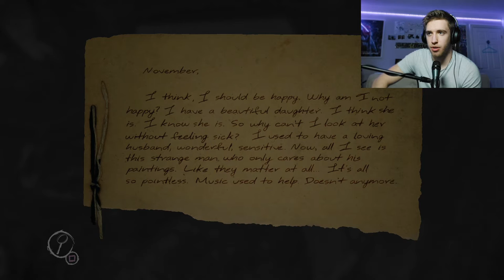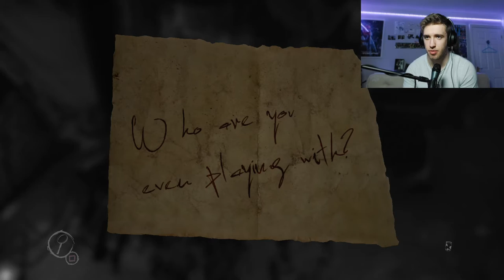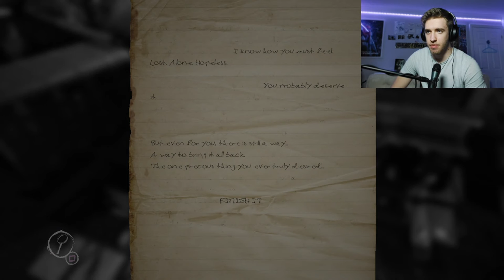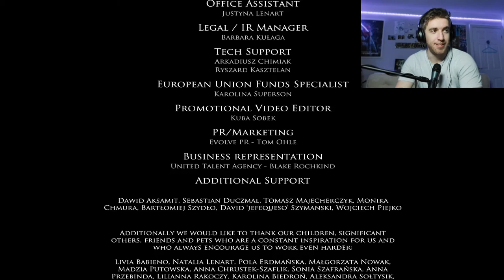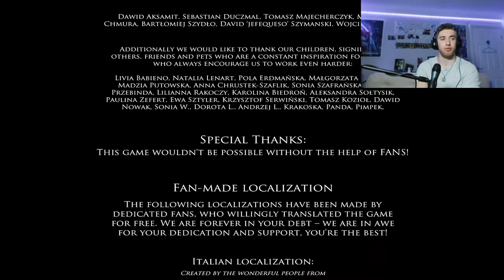THE END!? | Layers of Fear Part #6 (Horror Game).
The game is now complete, I hope you all enjoyed.

Exploring a new game I found on the PlayStation Store called "Layers of Fear", it cost £3 and had great reviews, so I decided why not jump in?

Cheers lads.